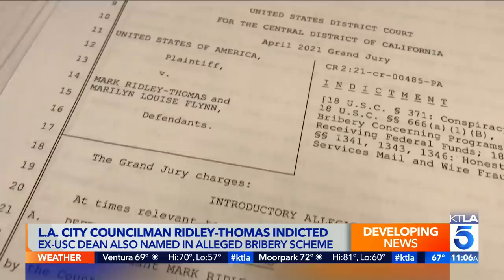L.A. city councilman, ex-USC dean indicted on federal corruption charges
Los Angeles City Councilman Mark Ridley-Thomas and Marilyn Louise Flynn, the former dean of the USC School of Social Work, have been indicted for their roles in an alleged bribery scheme, federal prosecutors announced Wednesday. Kareen Wynter reports for the KTLA 5 Morning News at 11 a.m. on Oct. 14, 2021.